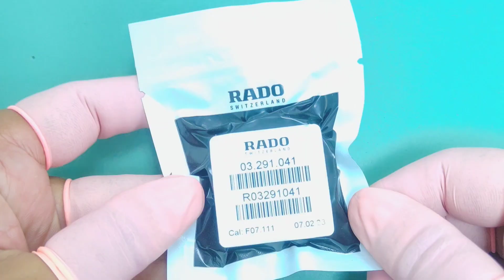Rado watch 291.0517.3 (12367922) movement change